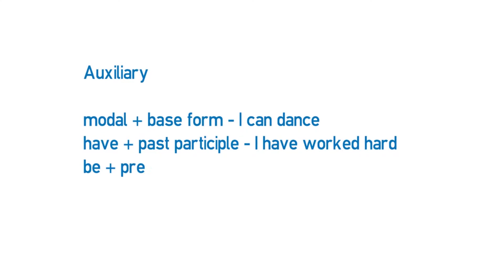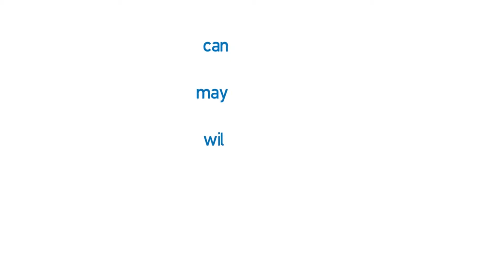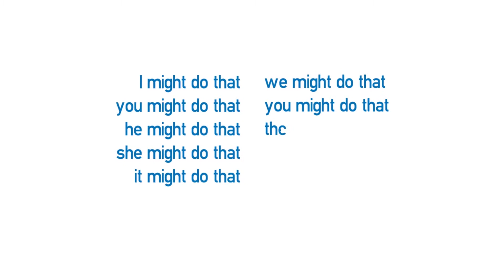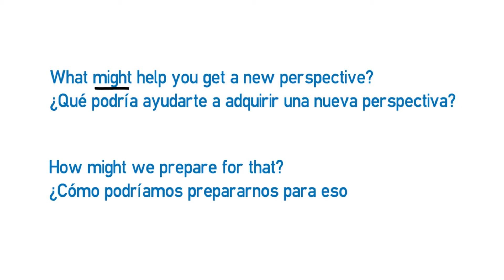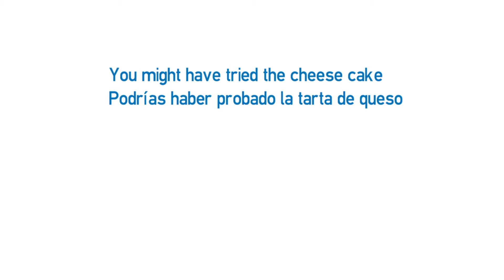A1 Lesson - Modal might